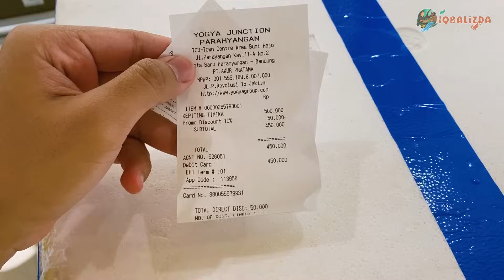BELI BELANGKAS DARI SUPERMARKET BUAT DIPELIHARA!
BIKIN CHALLENGE APA LAGI NIH?! LANGSUNG AKU BUATIN!
Guys! Yang mau beli hewan peliharaan dan peralatan bisa cek PetGuys!
Follow juga Instagram aku
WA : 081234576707